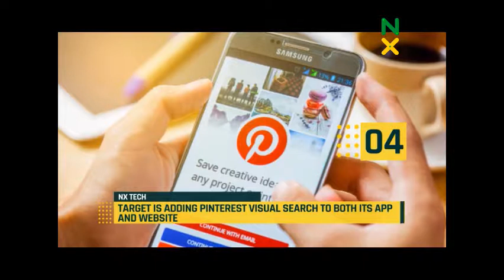NXTech: Target Is Adding Pintrest Visual Search To Its App And Website